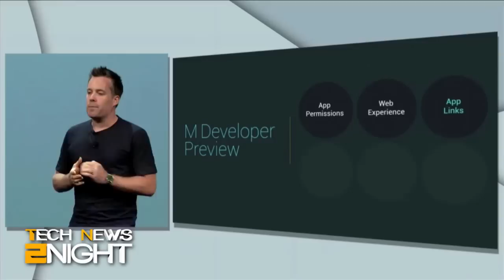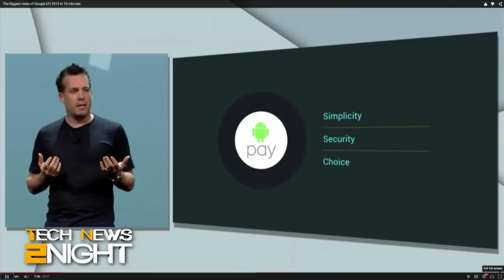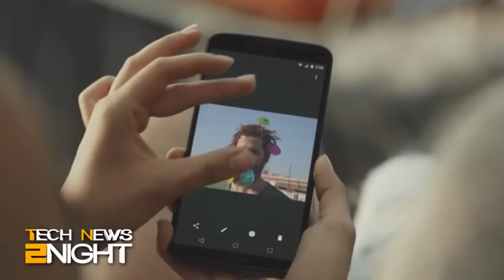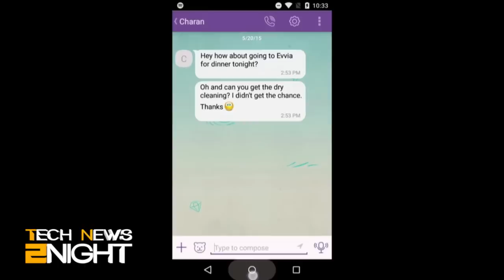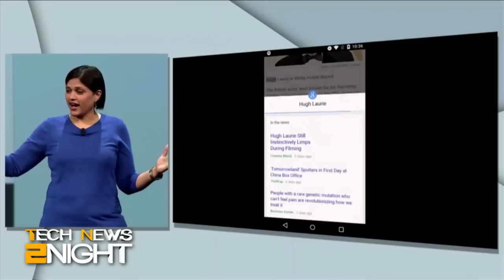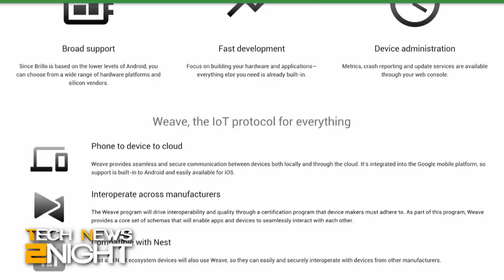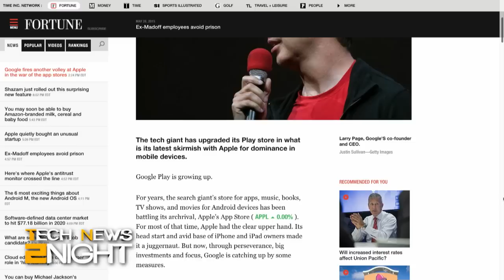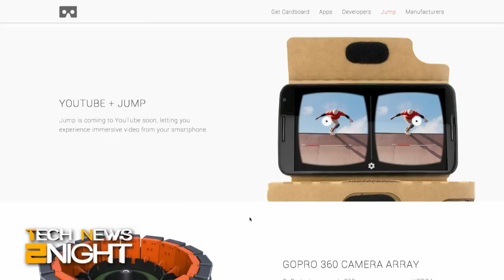Tech News 2Night 347: Google IO 2015 Recap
Android M Preview, Android Pay features, App permissions, Google Photos, Google Now, Google Cardboard, Expeditions, Jump, and more...

Guest: Ron Richards

Running time: 33:15